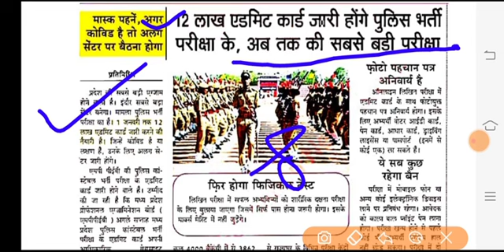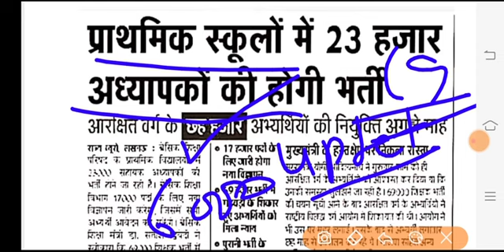मप्र पुलिस एडमिट कार्ड कब जारी होंगे || 23 हजार अध्यापकों की भर्ती || एसएससी जीडी आंसर की